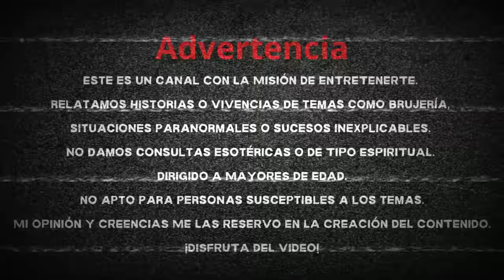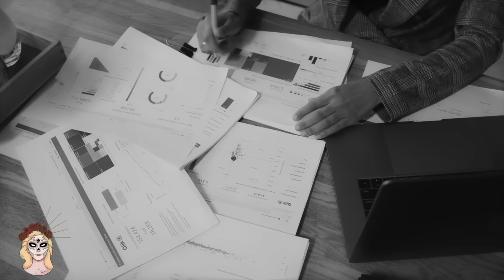👉BRUJERIA EN LA OFICINA⎮RELATO DE BRUJERÍA⎮LA SANTA (Viviendo con el miedo)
🖤 Relato NUEVO de BRUJERÍA listo para que lo disfrutes.

En México para estas fechas de los fieles difuntos, se hacen calaveritas literarias haciendo alusión a la muerte, es parte de nuestra cultura y una muestra de cariño para las personas que  nos interesan, así que con mucho entusiasmo te hice una calaverita, aunque déjame decirte que sigo haciendo más, así que no te las pierdas.

Extraños y extrañas entrar a mi casa,
donde hay relatos que a veces pasan,
yo se que te gustan los de brujería
así que investigo día con día.

En esta noche oscura y tenebrosa,
La Huesuda, sigilosa y misteriosa,
viene en busca del jefe malvado,
para llevárselo al mundo callado.

porque más tarde llega la huesudita,
con su mirada y su guadaña afilada,
a los que no se hayan suscrito, llevará a su morada.
Autor: Dillian Valladares

👍 Dar like: Para recibir mas historias originales.
✍️ Comentar: Para conocerte un poco más, ya que cada comentario lo leo y contesto.

GRACIAS A:
Fotos y video:
* Pexels
* Pixabay

Brujería en el trabajo